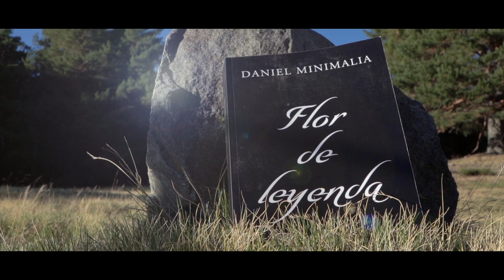Daniel Minimalia - Flor de Leyenda ft. Esmeralda Grao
Composer: Daniel “Minimalia” Llorente Rey
Music Producer: Raniero Palm & Daniel Minimalia
Arrangement: Raniero Palm & Daniel Minimalia
Lead Guitars: Daniel Minimalia
Lead Vocals: Esmeralda Grao
Drums & Percussion: Luís Alejandro Bermúdez
Bass: Eybar Serrano
Acoustic Guitar Rhythms: Arturo Antequera
Keyboards: Raniero Palm
Strings: VSRE / The Venezuela Strings Recording Ensemble
Conductor: Raniero Palm & Jesús David Medina
Strings Arrangement: Raniero Palm & Jesus David Medina
Violins: Jesús David Medina, Ornella Hernández, & Daniela Valentina Pérez
Violas: Jesús David Medina, Ornella Hernández & Lina Cáceres
Cellos: Atamaica Ruiz, Gabriel Delgado & Jhovanna Acosta
Recording Engineering: Luís Alejandro Bermúdez, Caco Refojo, Nacho Nur, Rubén Salas & Raniero
Palm
Recording Engineering Assistant: Eybar Serrano
Editing: Daniel Cagiao & Maria José Becerra
Mixing Engineering: Felipe Guevara
Mastering Engineering: Carlos Hernández Carbonell
Recording Studios:
Minimalia Studios / Madrid / España
Tierra Estudio / Madrid/ España
PKO Studios / Madrid / España
Caña Loca Studios / San Cristóbal / Venezuela
Mixing Studio:
Closet Studios / Madrid / España
Mastering Studio:
CHC Mastering / Madrid / Españ
Video by David Perez Fabián DPFPRODUCCIONES
Actriz: Natalia Sanchidrián
Bailarines: Victoria Sanchidrián y Ferni
Maquillaje y peluquería: Raquel Navacerrada y Nanuk

Álbum TERRA